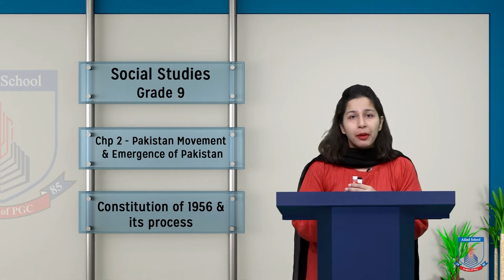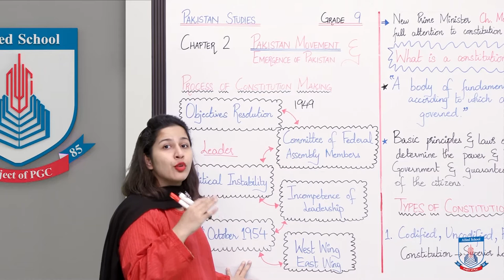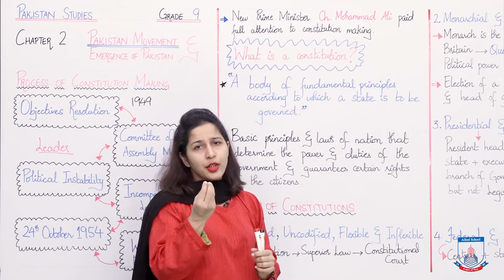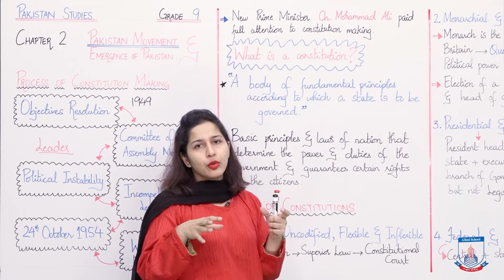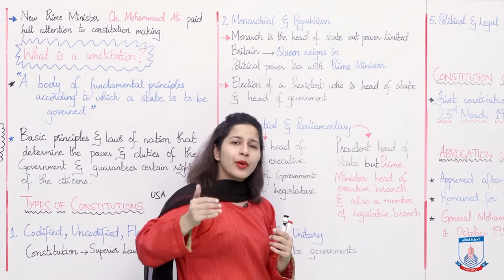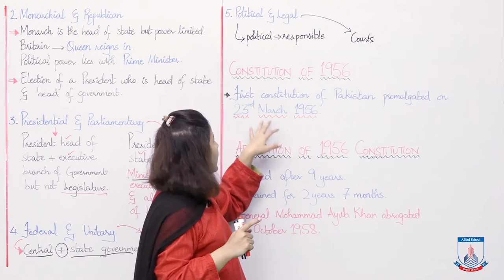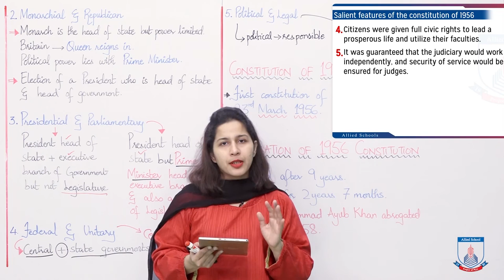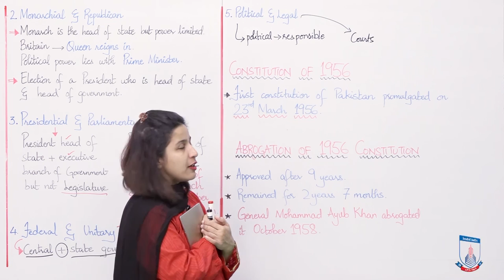Class 9 - Social Studies - Chapter 2 - Lecture 13 Constitution of 1956 - Allied Schools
Students will be able to define constitution and its types and describe the salient features of 1956 constitution and its impact along with how it was abrogated.